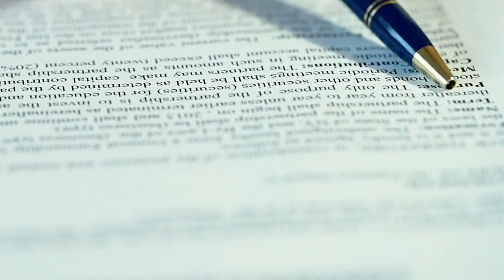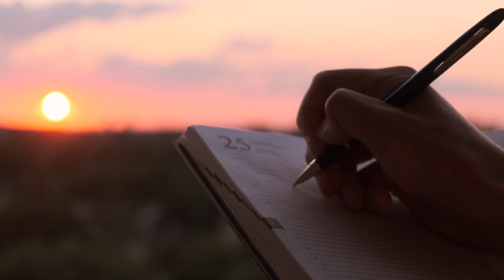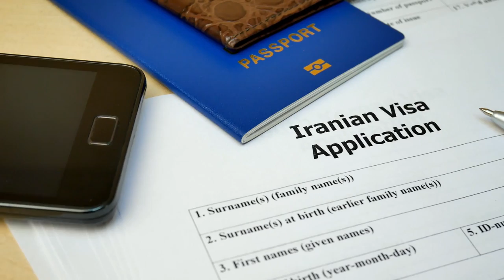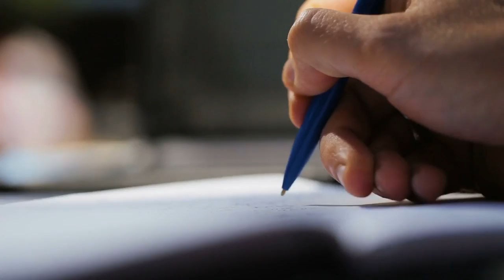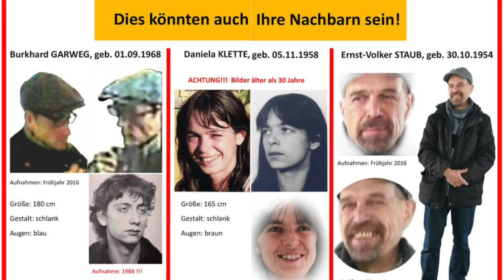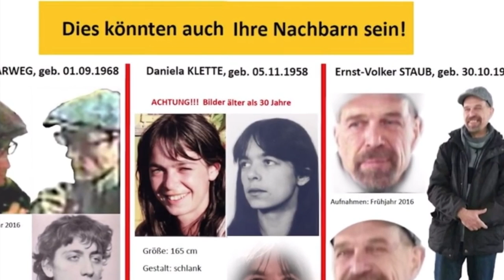Er baute ein geheimes Zuhause in einer Mall, und lebte dort 4 Jahre völlig unentdeckt ...